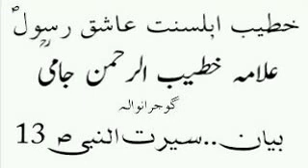Serat ul Nabi S.A.W Part 13 byan Jami Sab Al Noor Sound Sistam 03000.836436